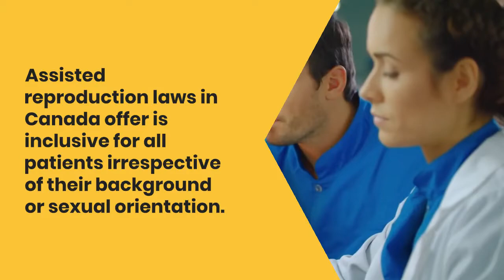IVF Cost in Canada | In-Vitro Fertilization Procedure in Canada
The IVF cost in Canada is quite an affordable option, and the laws offer flexibility and inclusiveness for all patients irrespective of their background or sexual orientation.